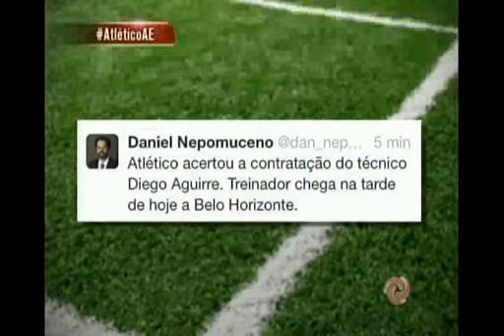Cruzeiro pode efetivar Deivid como treinador 1/2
Diante da saída de Mano Menezes para o Shandong Luneng, da China, o Cruzeiro já identificou quem poderá comandar a equipe na próxima temporada. Entre os candidatos, Deivid aparece como um dos nomes mais fortes. Para respaldar a possível efetivação do auxiliar-técnico, o diretor de futebol Thiago Scuro citou exemplos de treinadores europeus que receberam chances em grandes clubes sem terem longo experiência. Algumas torcidas organizadas já o confirmam como treinador.